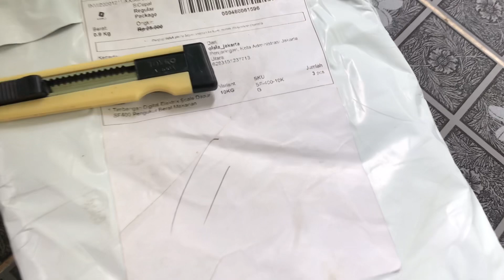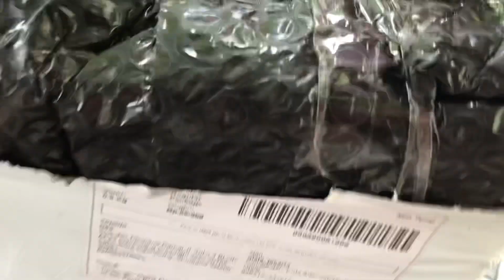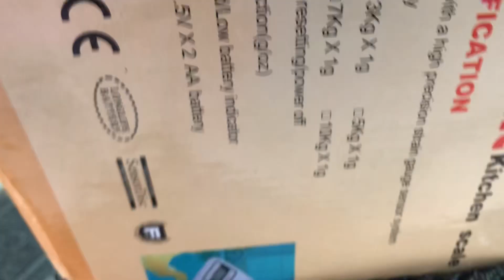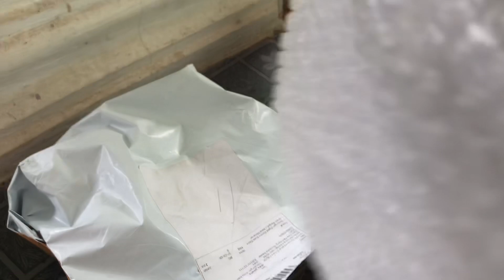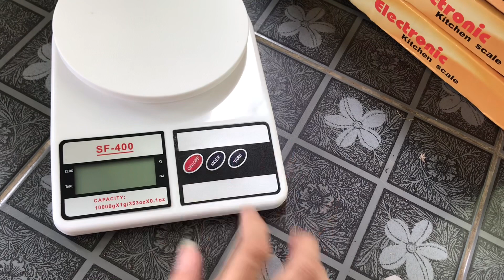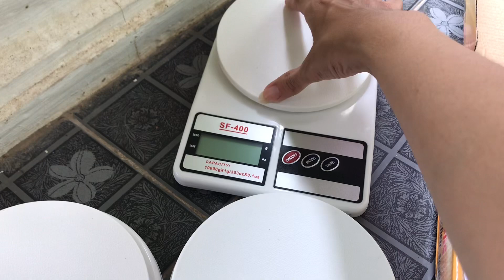Olala_jakarta Tokopedia